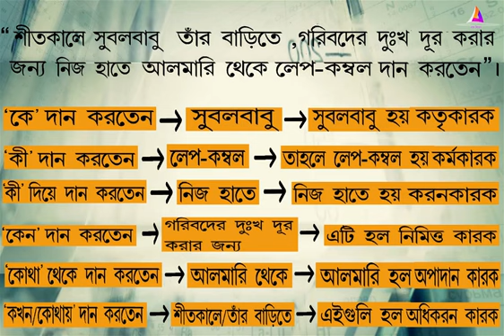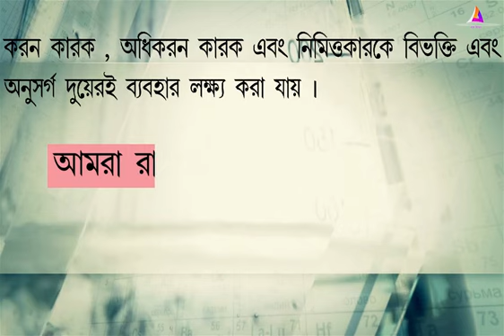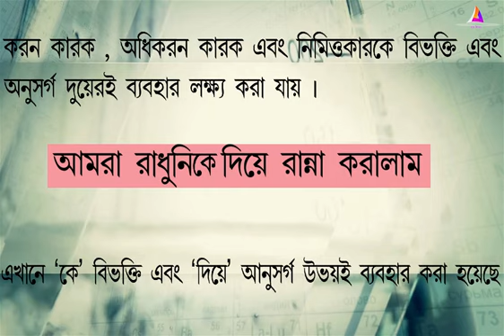কারক | ক্লাস 10 বাংলা ব্যাকরণ